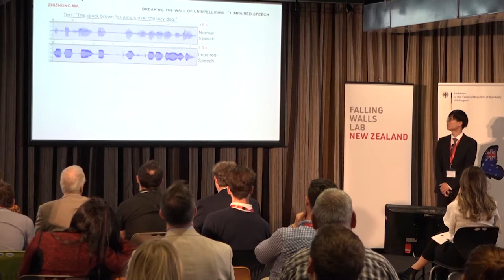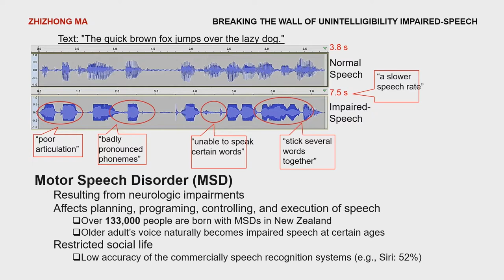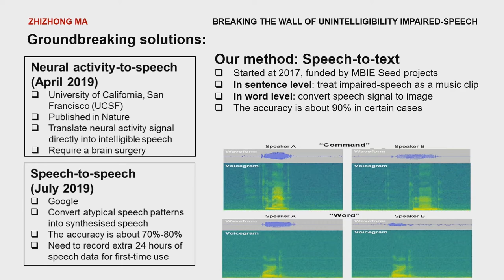Breaking the Wall of Unintelligibility Impaired-Speech: Zhizhong Ma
Massey University's Zhizhong Ma studies adaptive‐personalised Automatic Speech Recognition (ASR) system design using Deep Learning technologies for people with speech impairments.